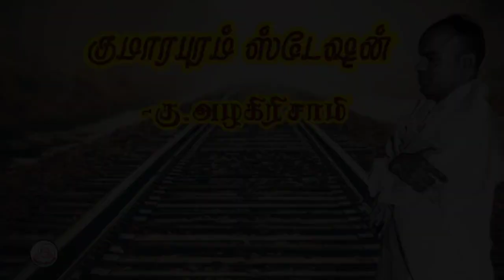கதை#147: குமாரபுரம் ஸ்டேஷன் | எழுத்தாளர்: கு.அழகிரிசாமி | கதை சொல்லி மகா | தமிழ் சிறுகதை